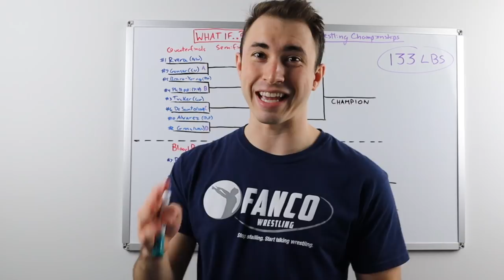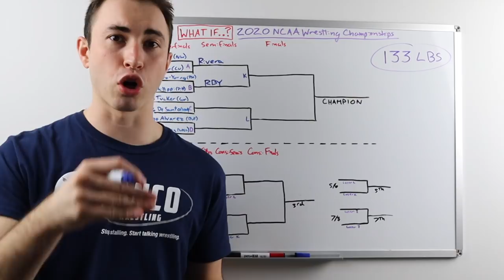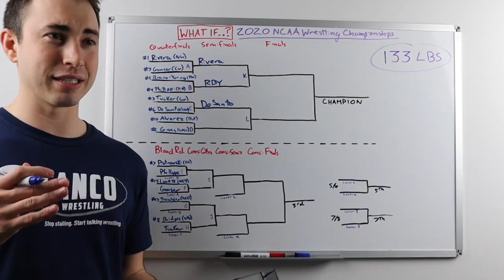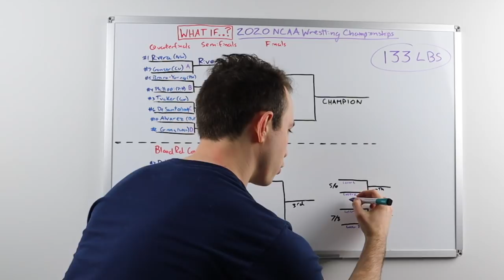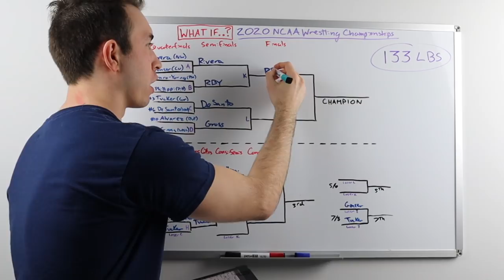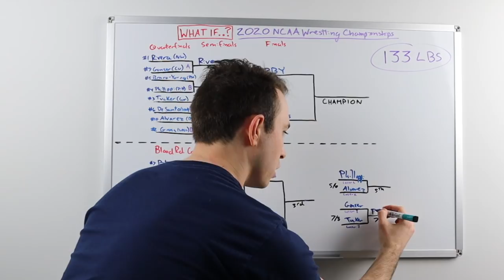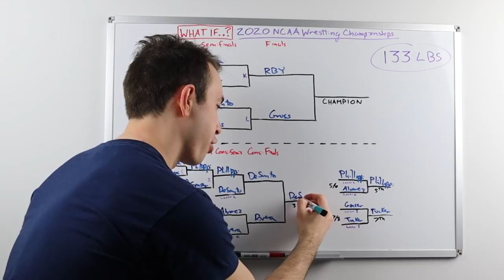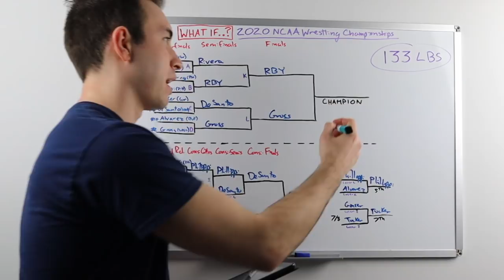Who would have won 133? DeSanto vs. Gross vs. Rivera vs. RBY? | 2020 NCAA Predictions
Who would have won the 2020 Title in a stacked weight: Austin DeSanto, Seth Gross, Sebastian Rivera, Roman Bravo-Young, or someone else?

► 3. FOLLOW Fanco Wrestling:
This week’s stories:

📸 Favorite Photo Sources: Tony Rotundo, Richard Immel, John Sachs, Joseph Cress, Sam Janicki, Brian Ray & Darren Miller (Hawkeye Sports), Individual College team pages, social media accounts, and news blogs (Daily Collegian, Pistols Firing, Black Heart Gold Pants, etc.)